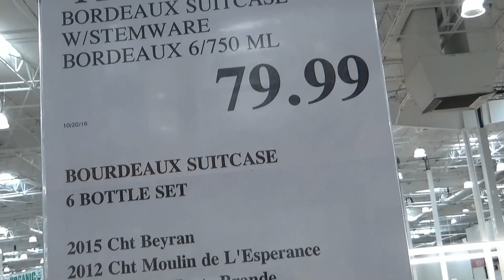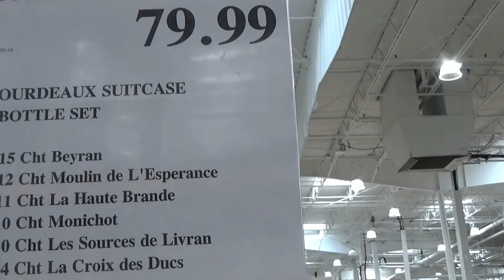США 4285: Денег для счастья нужно совсем немного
Денег для счастья нужно совсем немного
Ссылки на канале SiliconValleyVoice /школа Михаил Портнов: